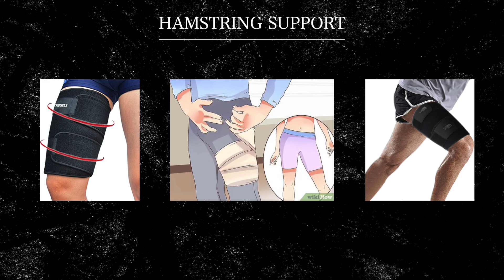Hamstring Strains & Pulls | Ask Dr. Funk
Oh no! You pulled your hamstring while running and don't know what to do!

Check out this video for my 3 Favorite Recommendations!